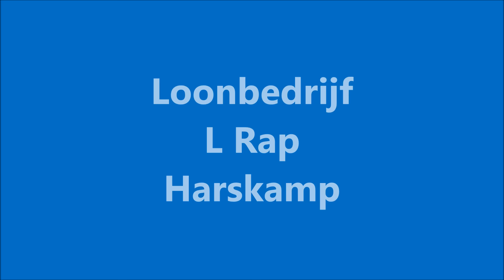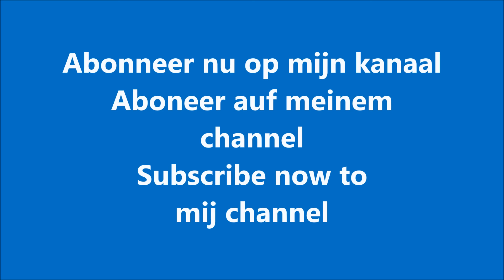Fendt 724/Jako/Bouwland bemesten/Injection slurry/Gülleeinarbeitung/L Rap/Harskamp/2017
Loonbedrijf/ Contractor L Rap uit Harskamp (The Netherlands/ Nederland) aan het  bouwland/ maisland bemesten/ injection slurry / spreading manure/ gülleeinarbeitung/ gülle ausbringen in Speuld met een Fendt 724 met een Jako bemester.
Landbouw/Agriculture/Landwirtschaft 2017